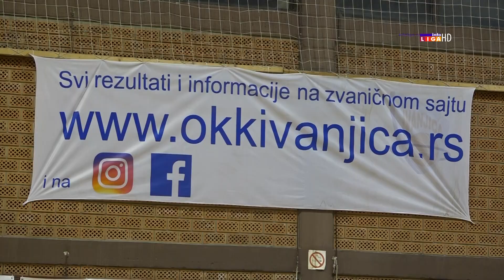Miljan Marjanović - Očekivanja pred duel sa ekipom Zekasa iz Raške